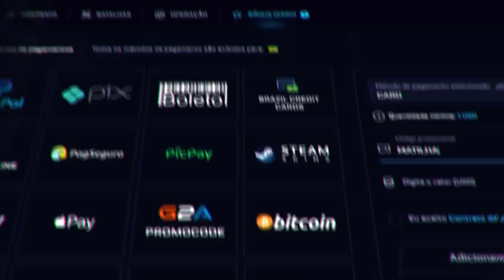FER... O arT fez você ENGOLIR suas palavras (As 20 jogadas MAIS INTELIGENTES do CS:GO em 2022)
Art ou Fer? Quem está certo sobre o rush inteligente no CS:GO? Confira as jogadas mais inteligentes do CS:GO em 2022